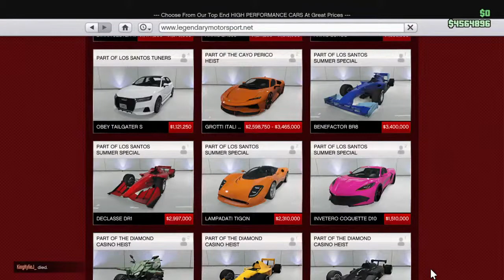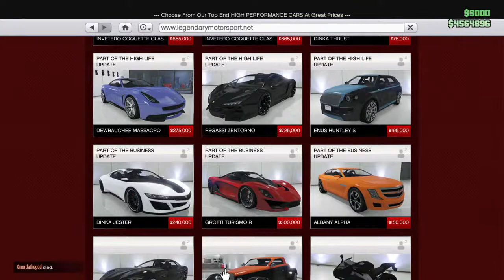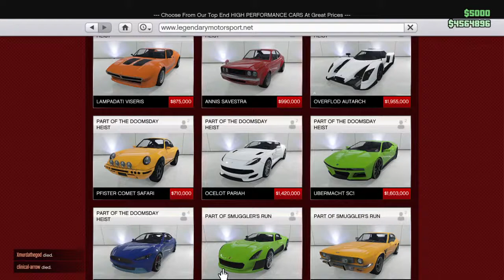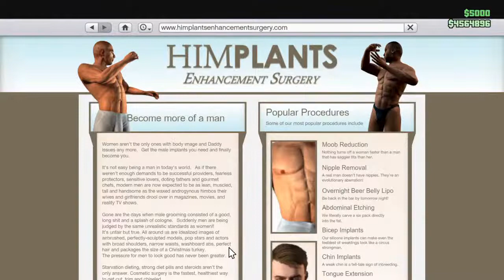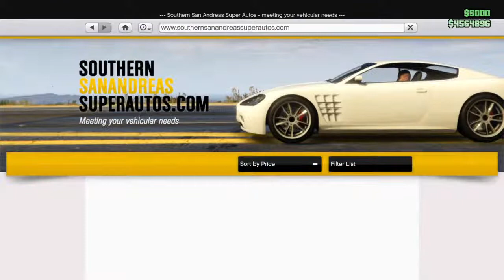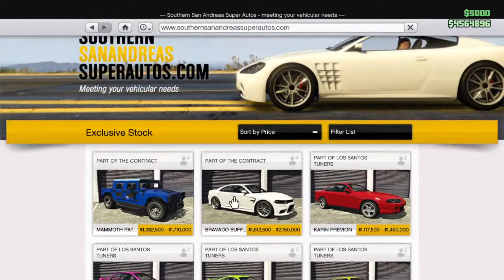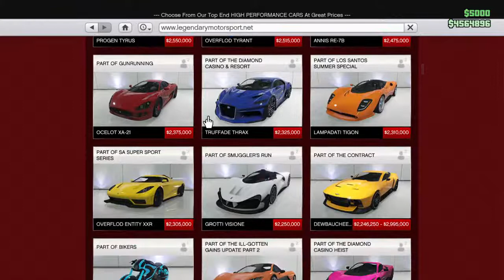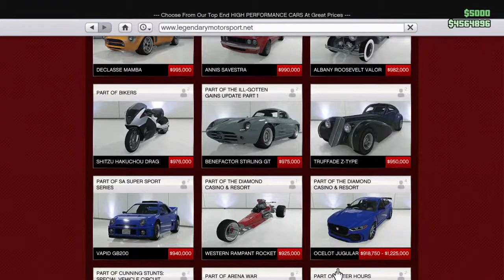Only COOLEY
My name is David
I play video games
And im dumb